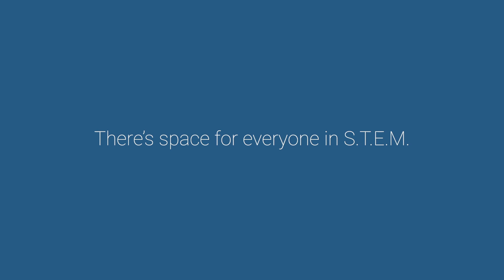Qualcomm supports the FIRST More Than movement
Qualcomm is dedicated to inspiring students to feel the innovative spirit and self-esteem they need to tackle difficult challenges. That’s why we partnered with FIRST in support of the “More Than” campaign to help empower today’s youth and send the message that there’s more than enough room for everyone in STEM.

Inequity and inequality are two of the biggest barriers that stand in the way of children reaching their goals and following their dreams. Students need the opportunity to explore beyond their comfort zone and discover that they can overcome whatever stands in their way. STEM education is a great way to accomplish this by giving students the tools to ideate, create, and learn about the world around them.

The “More Than” campaign asks parents and teachers to encourage children to explore STEM in order to expand their self-esteem and help them reach their full potential. Whether in the classroom or in extracurriculars, the campaign seeks to improve diversity in STEM by helping children from all backgrounds feel a sense of belonging in the science and technology communities.

Qualcomm is a proud sponsor of the “More Than” campaign, a movement dedicated to inspiring and empowering kids to explore their passions, achieve their dreams, and recognize that they are more than their limitations.

Learn more about the IAmMoreThan campaign: morethanrobots.org